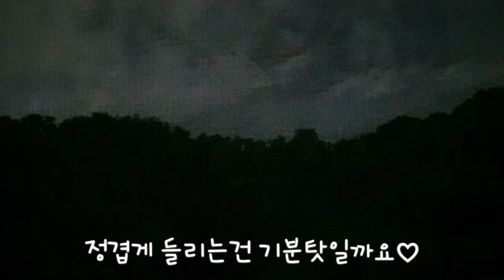개구리 | 맹꽁이 | 울음 asmr| 깻잎장아찌 | 꽃수세미 | 소소한일상 | 감사한 요즘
♡어릴적 많이 듣고 자라던 개구리 울음소리 귀기울여 들어보세요^^
맹꽁이 울음소리 인가?ㅎ
정말 오랫만인것 같아요.
추억소환까지 하며
맘 속 깊은곳까지 울림 가능해요ᆞ

♡직접 농사지어 주신 깻잎으로 깻잎장아찌 담아봐요.
삼겹이나 오리고기에 곁들여 먹으면
아쥬~~ 환상이죠^^

♡짬날때 떠보는 수세미.
꽃 수세미,하트 수세미
뜨는 재미와 더불어 주방이 환해져요😋
날마다 더 많이 행복하세요~♡♡

Listen to the frog crying that you heard and grew up as a child.
Is it a cries?
I think it's been a long time.
Summoning memories
You can ring deep inside your heartᆞ

♡ Put sesame leaf pickles with sesame leaves that you farmed directly.
If you eat it with pork or duck meat
It's fantastic~~

♡Soo-Semi, floating in the air.
Flower Scrubber, Heart Scrubber
In addition to floating fun, the kitchen is bright.